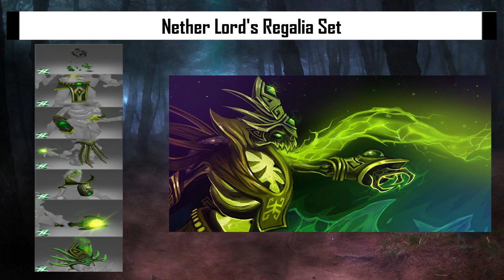Dota 2: Store - Pugna - Nether Lord's Regalia Set (BzzIsPerfect)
Pugna - Nether Lord's Regalia Set

Got an awesome clip for dota 2?

Dota 2 is a multiplayer online battle arena video game being developed by Valve Corporation and the stand-alone sequel to the popular Defense of the Ancients mod for Warcraft III: Reign of Chaos and its expansion pack, The Frozen Throne.

The basic setup of Dota 2 features two opposing factions, the Radiant and the Dire, which maintain strongholds containing critical structures called "Ancients" at opposite corners of a predominantly symmetrical map. The Radiant faction is based at the southwest corner of the map, while the Dire faction is based at the northeast corner. The bases of the Radiant and the Dire are connected by three main paths referred to as lanes, which are guarded by defensive towers and groups of periodically spawned units called "creeps" which traverse their lanes, attacking enemy units and structures upon sight. Two teams of five players are pitted against one another to compete as the primary defenders for each Ancient.